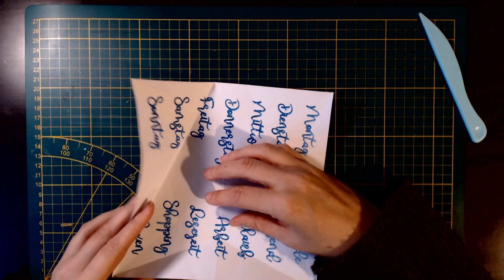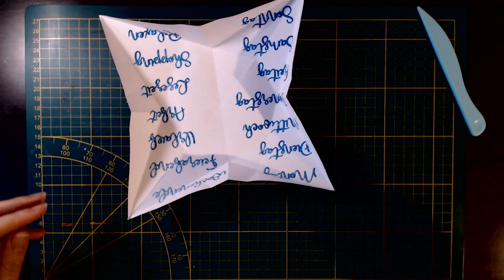Deko oder Tischgoodie ► Ein quadratisches Papier wird zu einem absoluten Hingucker!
Hallo und herzlich willkommen auf meinem Kanal und viel Spaß mit dem Video.

Alle im Video verwendeten Produkte und Artikel habe ich selbst und von meinem eigenen Geld gekauft, sollte dem mal nicht so sein, erfolgt ein ausdrücklicher Hinweis.

Dieses Video enthält Produkt- und Eigenwerbung und ist daher als Dauerwerbesendung zu betrachten.

Ich danke dir herzlich für die Unterstützung!

► Wusstest du schon? Ich nehme auch Auftragsarbeiten an. Karten, Verpackungen, Erinnerungsalben und vieles mehr aus Papier. Melde dich einfach bei mir.

► Hierunter erreichst du mich:
Verena Bialek
Silvanerweg 2
61206 Wöllstadt (Hessen)